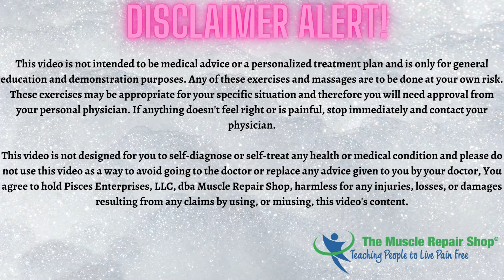What does a Sedentary Lifestyle do to your Brain?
A sedentary lifestyle can kill the brain. Who knew to keep your brain healthy it was important to move it! Most people do not realize that muscle movement causes the muscle to release peptides and proteins that can have an effect on systemic inflammation and the cell of your cells.

Most healthcare practitioners are trained to stop your pain, not find the cause of your pain and that can lead to a chronic situation for you. At The Muscle Repair Shop, we look for the true cause of your pain, then teach you how to keep it away for years to come.

Do you need Thumb and Wrist Pain Relief? For more info and tips watch: "What is De Quervain Tenosynovitis and Do You Have It?"